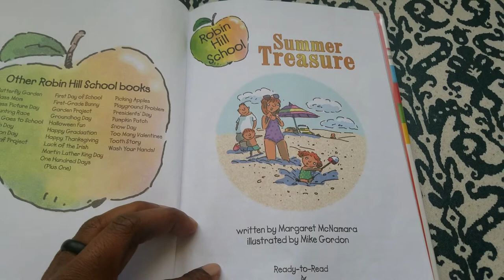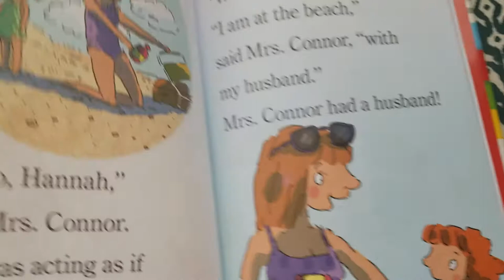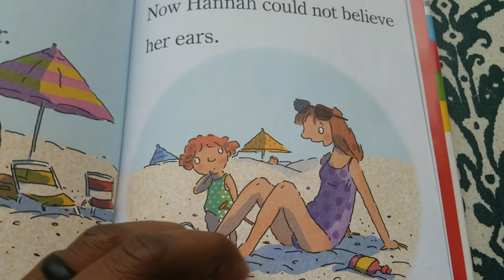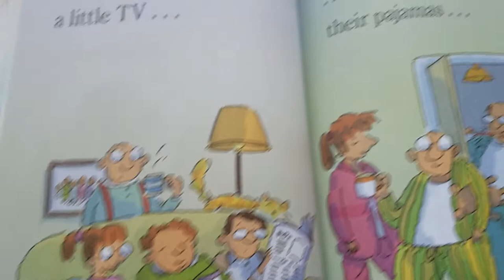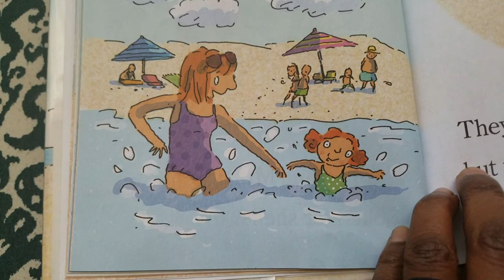Summer Treasure by Margaret Mc Namara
Since it’s summer, instead of attending Robin Hill School, Hannah gets to do other fun things, like go to the beach with her family. Imagine her surprise when she sees her teacher, Mrs. Connor! In a bathing suit! Turns out, teachers don’t live at school—and they are just as friendly outside of the classroom. Together, Mrs. Connor and Hannah look for treasure on the beach and share a beautiful summer day.